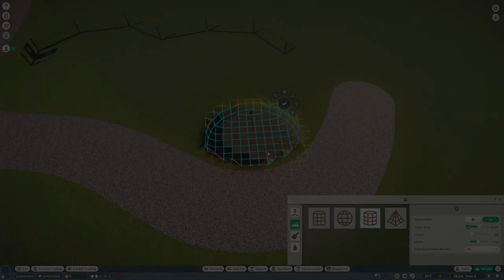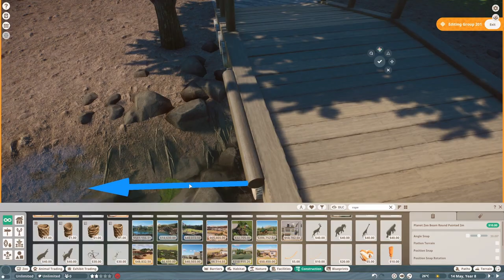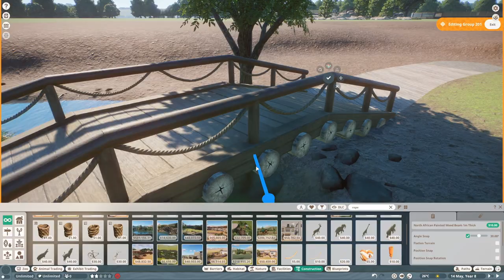EUROPE PACK GIVEAWAY! Badger Habitat English Woodland Planet Zoo Speed Build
Badger Enclosure Planet Zoo Speed Build

A standalone badger habitat inspired by English fairy tale woodlands.

Win a copy of the new Planet Zoo Europe DLC by entering the Animal Photography Competition on my Discord Server

HOW TO ENTER:
- Read the rules in the 'competition-rules' text channel.
- Take one or more animal screenshots in Planet Zoo (you may colour correct your photos).
- Make friends with other players in the 'competition-chat' text channel.
- Enter your animal photos before the 23rd of December in the 'competition-entries' text channel.